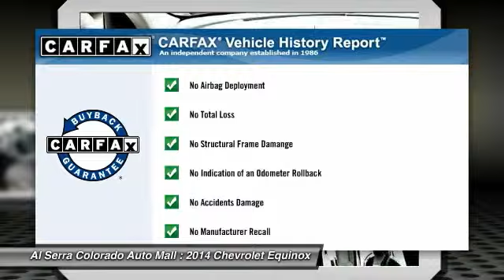2014 Chevrolet Equinox Colorado Springs CO 14697T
2014 Chevrolet Equinox LS

230 N. Academy Blvd